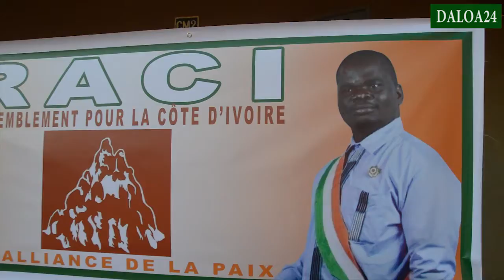ARBRE DE NOEL RACI